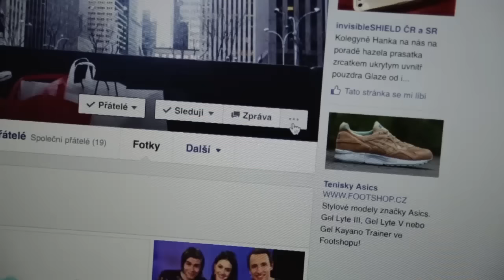Dítě 90. let a balení holek like a pro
Dnes se vám trošku pokusím přiblížit takový tipycký věci z mojeho dětství.

Čím natáčím?
Canon EOS 6D, Canon PowerShot S120, GoPro Hero 3, Rode VideoMic Pro